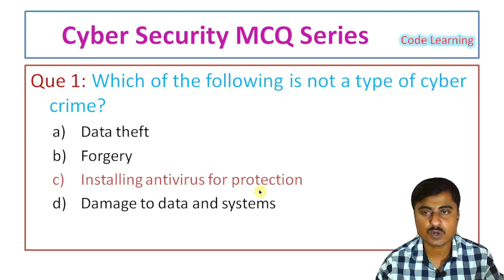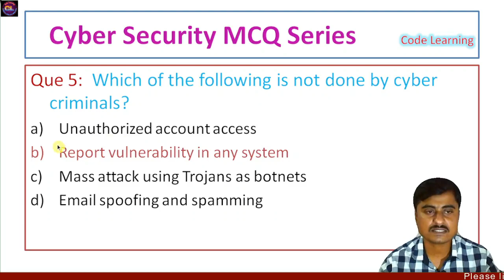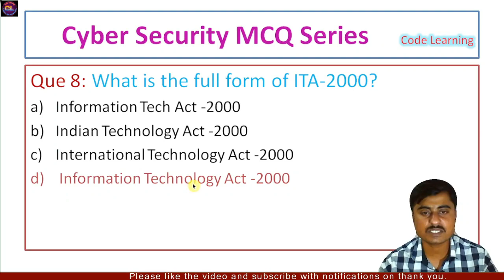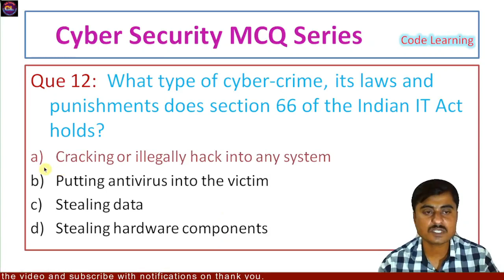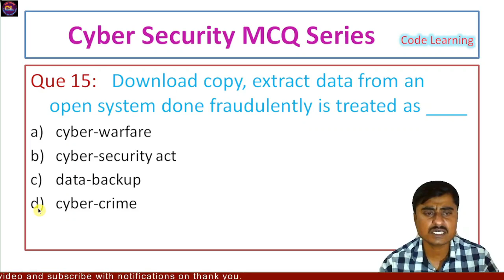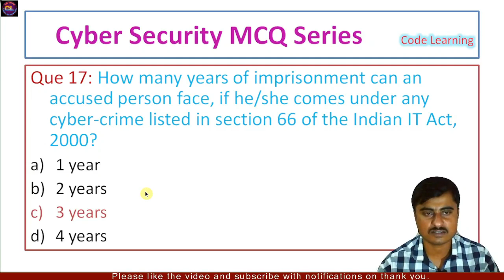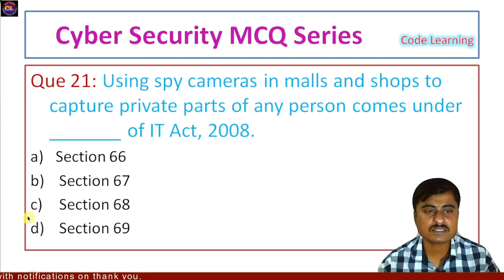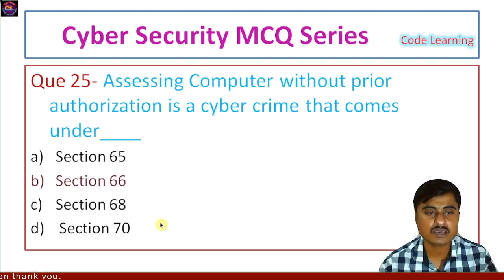Cyber Security MCQ Lecture4|Cyber Security MCQ Series |Cybercrimes and Cyber security |Code Learning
Topic 4- Cybercrimes and Cyber security